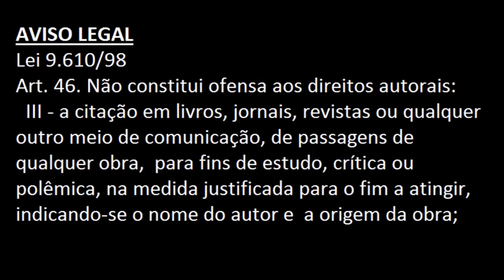Vcs Investigam: Fui trollado (Sunny Meadows Restricted) - Phasmophobia